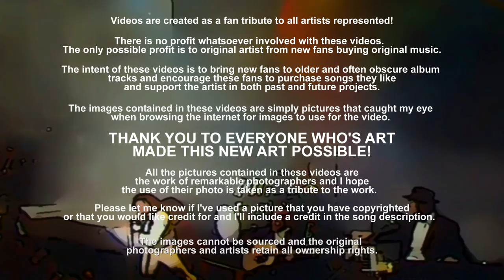Moths - Jethro Tull (1978) FLAC Audio Remaster HD Video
"Moths" was released in the spring of 1978 on Jethro Tull's eleventh studio album, Heavy Horses.  It is considered the second album in a trilogy of folk-rock albums by Jethro Tull, although folk music's influence is evident on a great number of Jethro Tull releases.

The album abandons much of the folk lyrical content typical of the previous studio album, Songs from the Wood (1977), in exchange for a more realist perspective on the changing world. Likewise, the band sound is harder and tighter. The album reached No. 19 on the Billboard 200 album chart, and peaked at No. 20 on the UK Albums Chart. The third album in the folk-rock trilogy is Stormwatch (1979).

This album was the last studio album to feature John Glascock playing bass on all tracks.

As much as I love earlier period Tull, probably my favorite albums were released in the time between Minstrel in '75 through Broadsword in '82. I saw Jethro Tull live touring in support of this album (extremely powerful live performance as I discussed in my description for "Acres Wild"...this is my second video for a track from Heavy Horses. still working on masks, horses and the "tumblin'" sky for that epic title track!)

This has always been one of my favorite Jethro Tull songs (and there are a few! LOL!). today it also reminds me of my son because after enduring many hours of Tull in the CD player when we were travelling, this is the song he liked the most. even remember him asking me to play it a few times! ;-)

I always loved this video and wanted to pump it up a bit and try and make it look better for HD. fiddled around with parameters to lose the nasty artifacting, without completely losing the video to blur...considering the source vid I utilized (from which my zoom causes even further loss of resolution) I think the results are pretty nice. hope you agree.

As usual HUGE THANKS to everyone who's art made this new art possible. THANK YOU!

[Lyrics]
Oh The leaded window opened
to move the dancing candle flame
And the first Moths of summer
suicidal came.
And a new breeze chattered
in its May-bud tenderness ---
Sending water-lillies sailing
as she turned to get undressed.
And the long night awakened
and we soared on powdered wings ---
Circling our tomorrows
in the wary month of Spring.
Chasing shadows slipping
in a magic lantern slide ---
Creatures of the candle
on a night-light-ride.
Dipping and weaving --- flutter
through the golden needle's eye
in our haystack madness. Butterfly-stroking
on a Spring-tide high.
Life's too long (as the Lemming said)
as the candle burned and the Moths were wed.
And we'll all burn together as the wick grows higher ---
before the candle's dead.
The leaded window opened
suicidal came
to join in the worship
of the light that never dies
in a moment's reflection
of two moths spinning in her eyes.